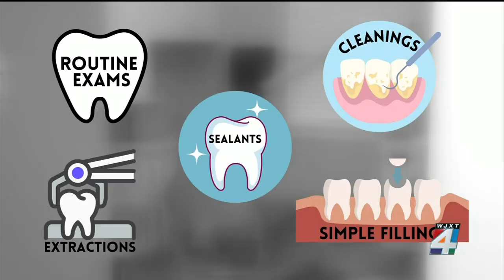Free dental care event provides smiles for dozens of children in Jacksonville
Dozens of children received free dental care Saturday thanks to Sulzbacher’s annual “Give Kids a Smile” event in Jacksonville.